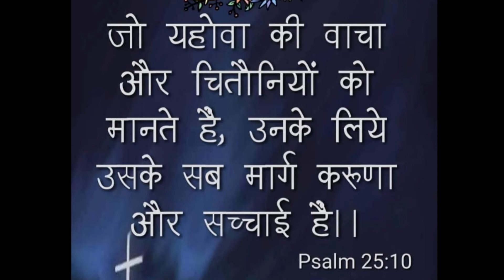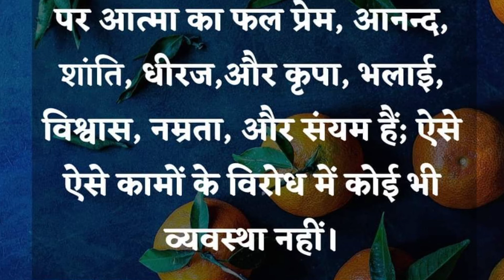आज का नीतिवचन अध्याय 16 | With Br. Sharon Prochia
Vinod Prochia Ministry is live

This is a New Channel Of Vinod Prochia Ministry

Date -  16/10/2020

9:00 AM to 1:00 PM

6:00 PM to 8:00 PM
Google Pay And Paytm No. 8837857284